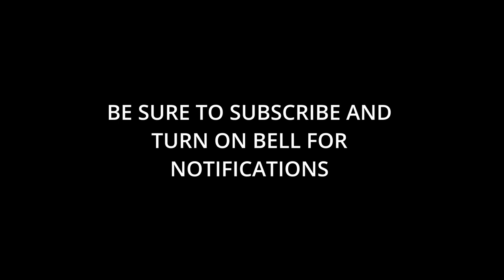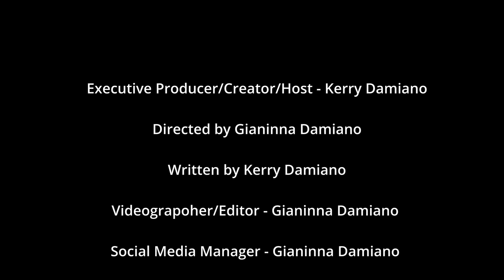Ms. World Traveler in Mazatlan, Mexico - Part 2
The beautiful, tranquil Plazuela Machado and Free Abstract Art by Candy are highlighted on this segment of Ms. World Traveler in Mazatlan, Mexico.